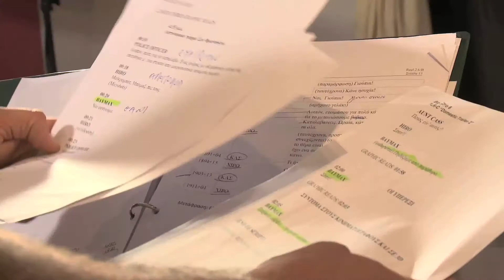ΟΙ ΥΠΕΡΕΞΙ 3D (Big Hero 6 3D): Πυγμαλίων Δαδακαρίδης